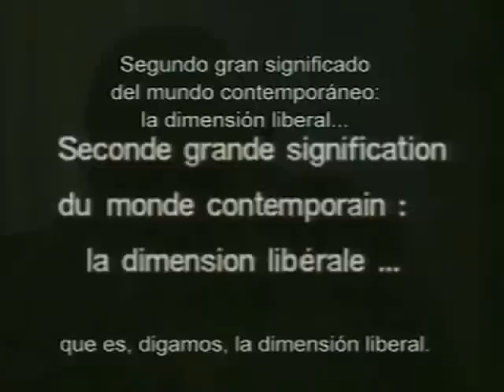Cornelius Castoriadis: Autonomia individuale ed autonomia sociale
per attivare i sottotitoli in italiano premere cc
intervista del 1992 a Cornelius Castoriadis